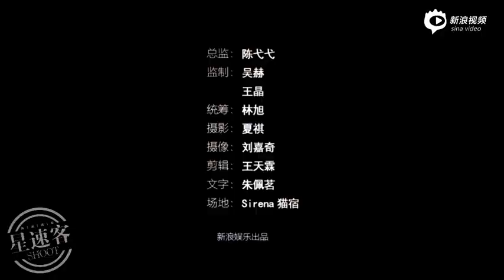150929 王一博 WangYibo | UNIQ × 星速客： 王一博CUT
150929 王一博 WangYibo | UNIQ × 星速客： 王一博CUT